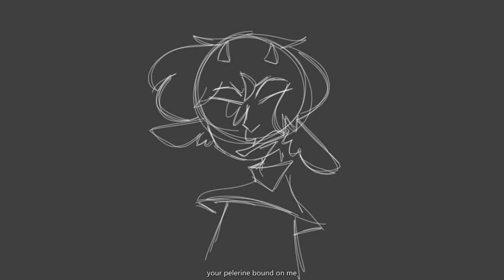unfinished beeduo au animatic i found on my school onedrive